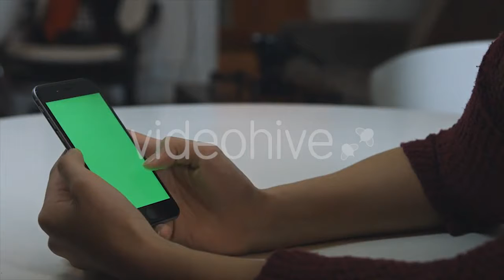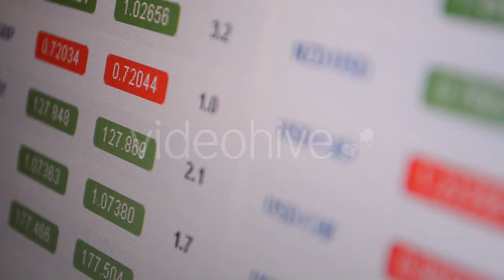Attractive Dark-haired Woman Listening To - (people) Stock Footage | Mega Pack +40 items